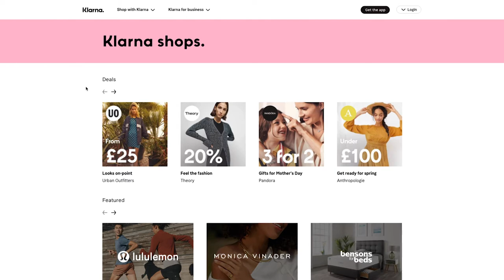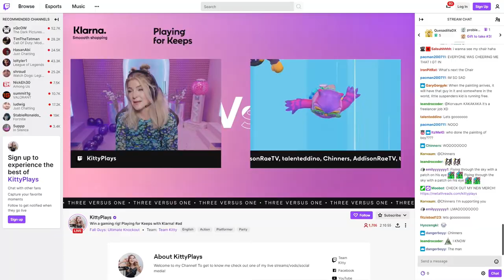Klarna case video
This video is a repost from the official channel Media.Monks.